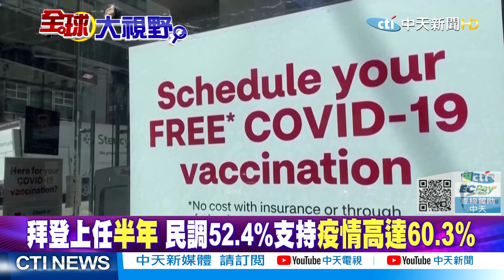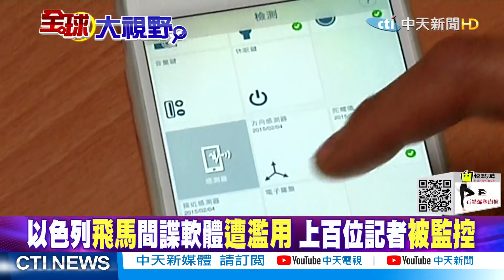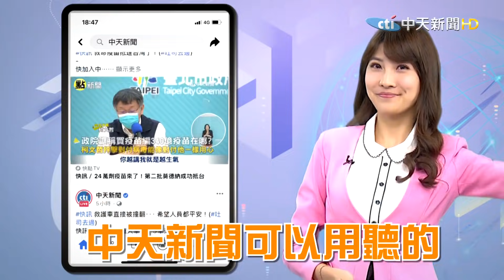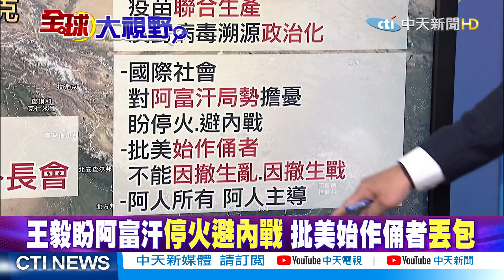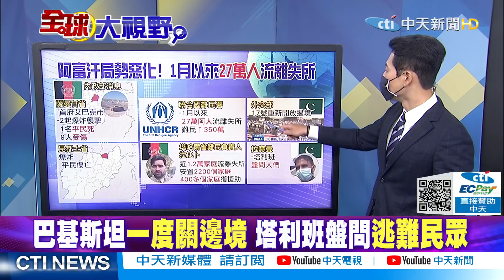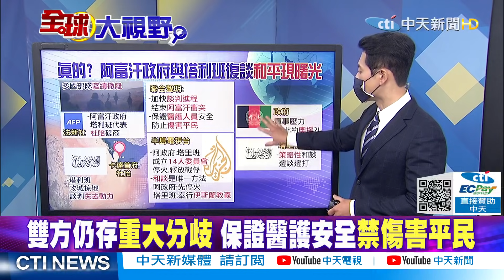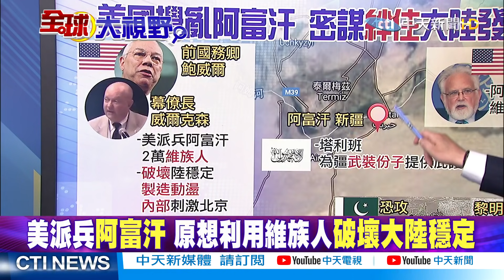【全球大視野下集】美殘酷強權政治搞抹黑 陸穩固中亞展大國風範 @全球大視野Global_Vision 20210719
一週七天均有最新、最熱的國際話題：
《全球大視野》節目於每週一至五23:00首播  林嘉源/鄭亦真主持
《前進戰略高地》節目於每周六21:00首播  許甫主持
《國際直球對決》節目於每周日21:00首播  林嘉源主持